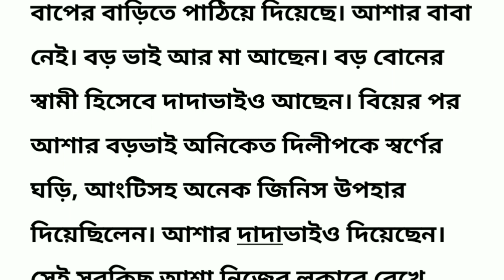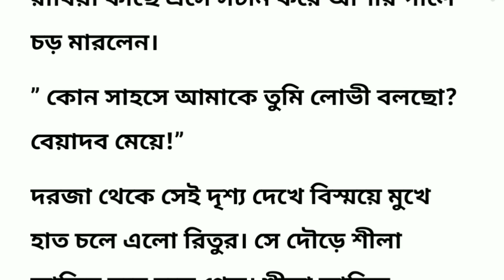আশার সংসার জীবনের গল্প (9th part) Bengali Story